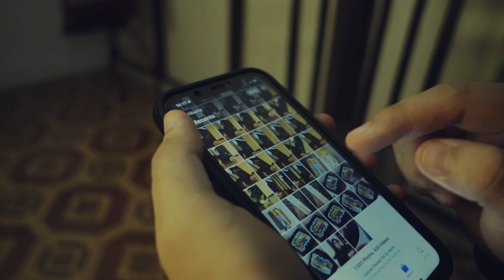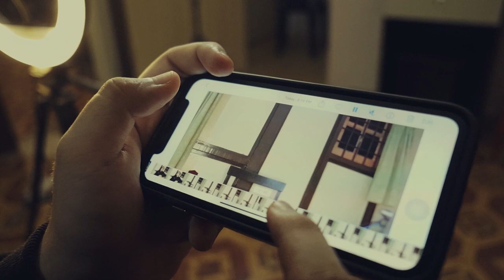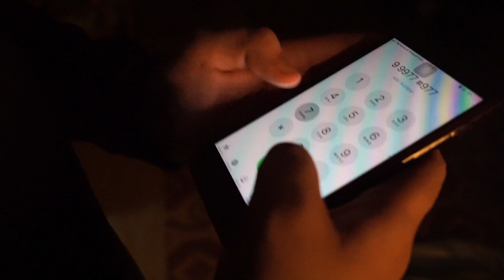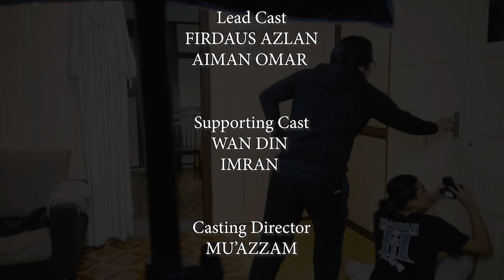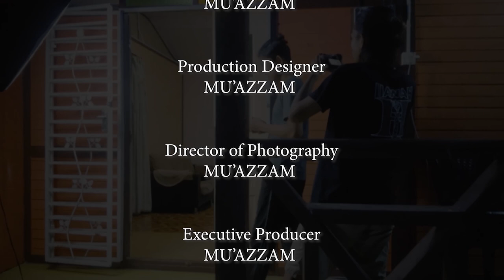MU'AZZAM B KHALILY (Full Short Film)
Short Film Title: Cakap Besar